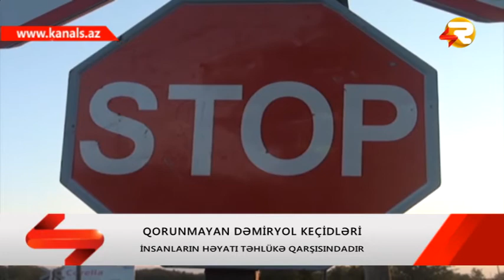QAX RAYONU ERAZISINDE 6 QORUNMAYAN KECID VAR